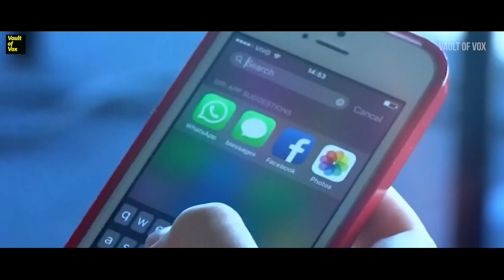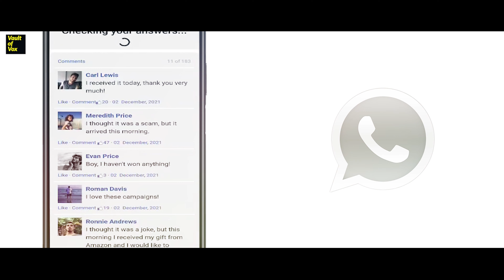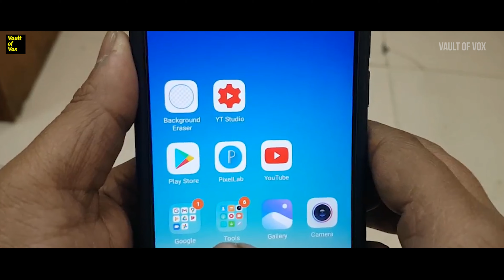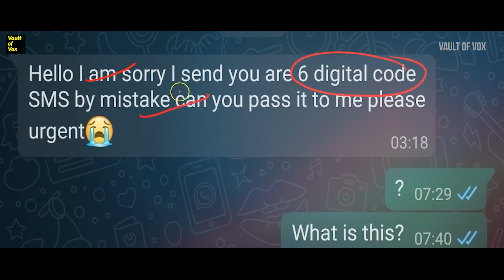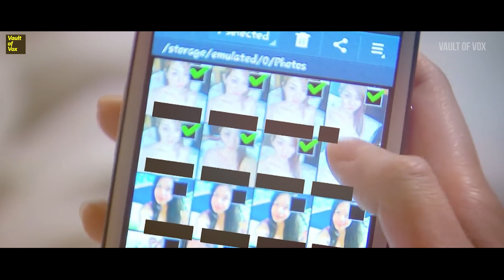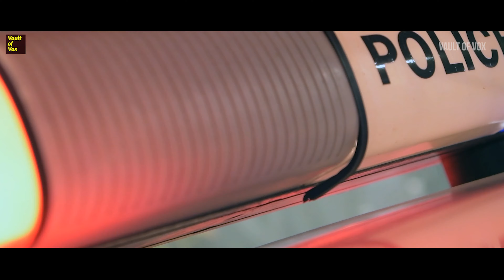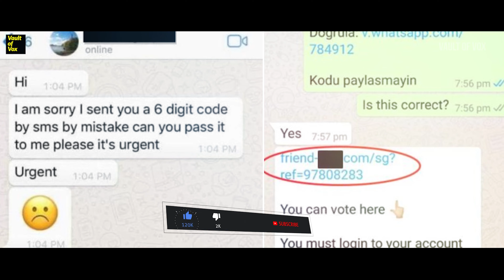Whatsapp Scam For Money | Are You Aware of These Whatsapp Scams? | Vault Of Vox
Whatsapp is like this safe, family-friendly space that is used by a majority of the Indian population that owns a smartphone. But this safe space has become vulnerable to cybercrimes.
Cybercriminals are now exploiting the ability to send functional external links on WhatsApp to lure victims into giving out their personal and even bank account details. A new WhatsApp scam named “Rediroff.com” or “Rediroff.ru” has come to light that tricks the victims by sending out a link on the Meta-owned platform.

According to a report by CNBC, scammers send a link to WhatsApp users, claiming that users can win a reward by filling a simple survey. After a user responds to the questions, they are redirected to a website where they are asked to fill out sensitive information.

The website collects delicate information of users such as their IP address, name of the device, and other personal details such as name, age, address, etc. These details can be misused to make fraudulent transactions or other illegal activities.
Impersonation fraud is another common occurrence and I know a lot of friends who have faced the scam. This is where scammers use WhatsApp to impersonate family members or friends in difficulty and in particular need of money. This type of scam has evolved from fraudsters impersonating a bank, police, or company.

It starts with a message from an unknown number, claiming to be a loved one who has just lost their phone and got a replacement. It gives them a reason for having a different number and means they can just use a generic term like 'Mum', 'Dad', 'Sis' or 'Bro'.
The story they tell varies but centers on the claim that because they have a new phone they don't have access to their internet or mobile banking app and therefore need urgent help to pay a bill. Any attempts to call to verify their identity is often fobbed off with a talk that there is a problem with the microphone.

Another one is the OTP or the six-digit scam. If you receive a text message with a six-digit WhatsApp code that you were not expecting, you may be a target of the scam.
It’s the kind of code you would need if you were setting up a new account, or logging in to your existing account on a new device.

So what’s the escape? How to save yourself 101 from these cybercriminals and a truckload of inconvenience and mental distress?
In order to avoid such scamsters from taking advantage of you, it is of utmost importance to stop befriending any unknown person via WhatsApp or taking any calls from unknown numbers. Even if you take a video call, it is advisable to cover your face with a cloth or if you are exposed, just report the entire incident to the police without thinking twice.
Ignorance is bliss and here quite literally! If you can’t verify the source of the message received, refrain from clicking on the link no matter how tempting it looks. Block or report the number you got the message from

0:00 - Intro
Introduction 00:31
Know about the new Whatsapp scam named Rediroff.com  or Rediroff.ru  01:05
Another one is the OTP or the Six digit scam 02:41
Online Extortion 03:47
WhatsApp has been in controversy for quite some time   03:52
How to save yourself from these cybercriminals 05:18